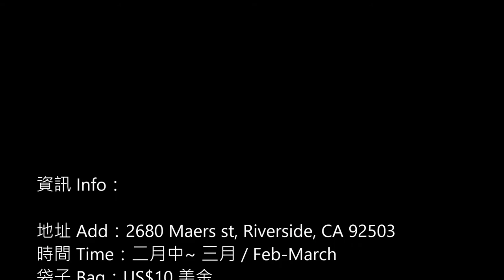【 南加採果趣 】自採橘子真有趣！Riverside Upick Orange farm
每年 2 月底 3 月初，南加河濱市的這個私人農場都會開放供民眾採摘柳橙，所有所得都會捐做為公益之用，既有趣又能夠行善，何樂而不為？

活動不需要事先報名，只要在開放時間內直接前往即可，但是每年採橙開放時間並不固定，更多詳細資訊可以參考這裡 ➤